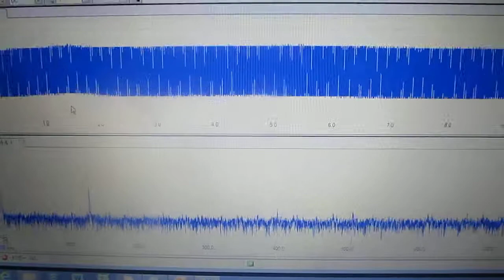超音波プローブ（Ultrasonic probe）